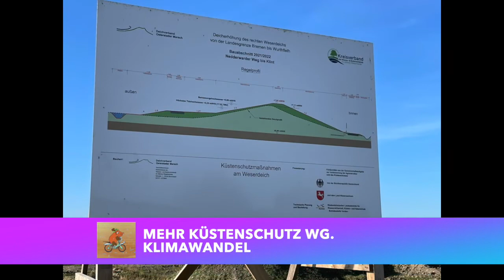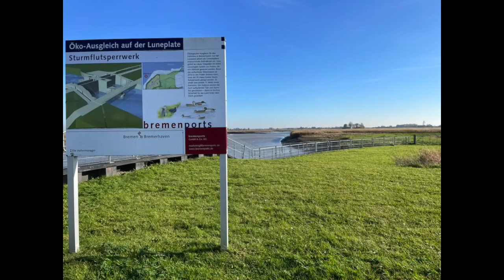Radtour Weserradweg (Alternativroute) von Fähre Bremen-.Blumenthal nach Bremerhaven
Ca. 50 km auf dem Weserradweg (Alternativroute) entlang der rechten Weserseite von Bremen-Blumenthal (Fähre) über Sandstedt (Fähre) und Dedesdorf nach Bremerhaven (Fähre).